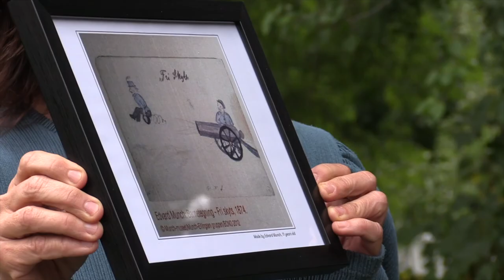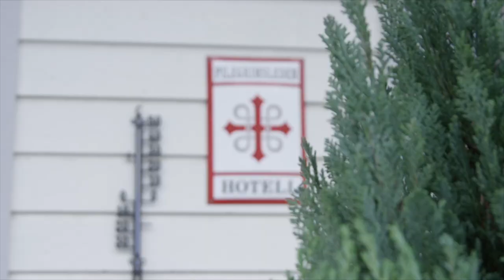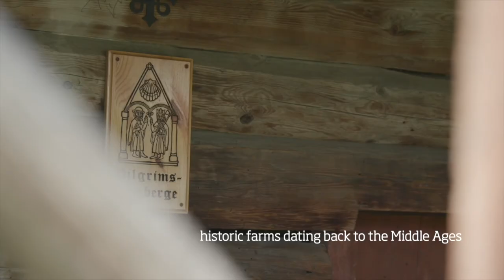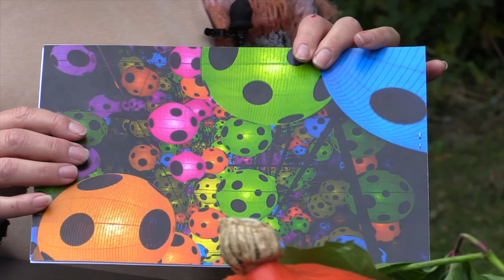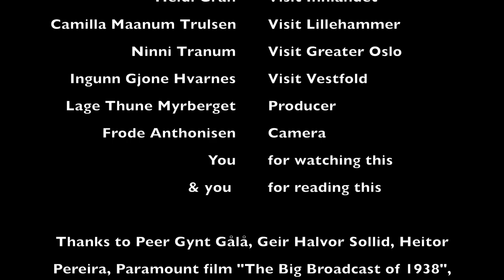Food and culture in the Oslo region